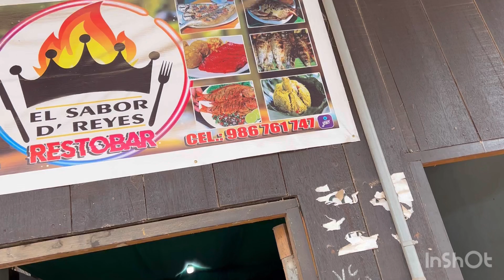European girls wild in the jungle, RIVER DOLPHINS, unbelievable trek deep into Amazon Rainforest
1. Join us as we explore the untamed beauty of European girls going wild in the jungle - an adventure like no other! 🌿🌺

2. Get ready for an unforgettable encounter with the enchanting river dolphins of the Amazon - a truly magical experience! 🐬✨

3. Embark on an unbelievable trek deep into the heart of the Amazon Rainforest, where nature's wonders await at every turn 🌳🦜